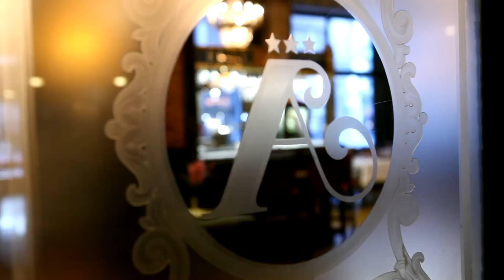Astoria Budapest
A short film about one of the most historically significant and characterful hotels in Budapest.